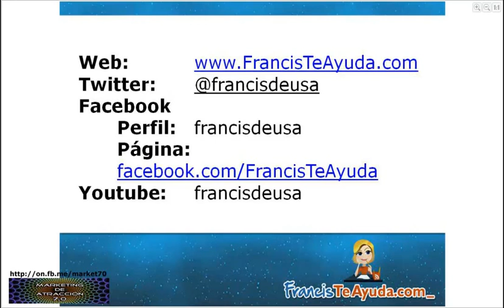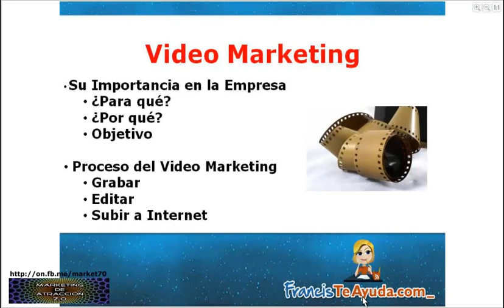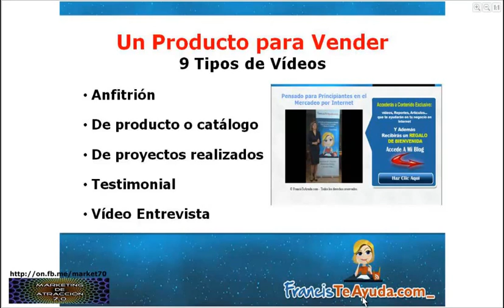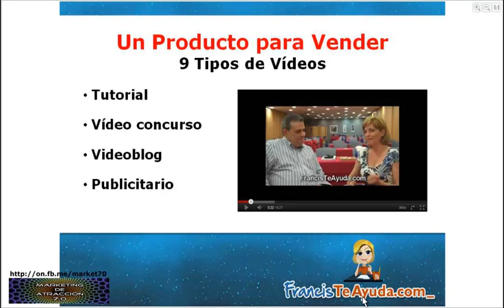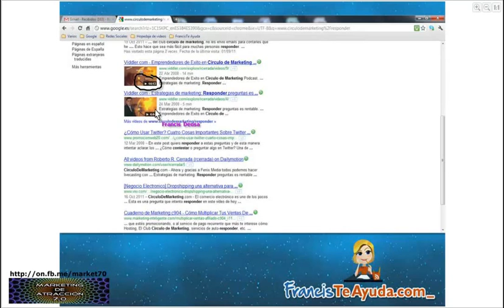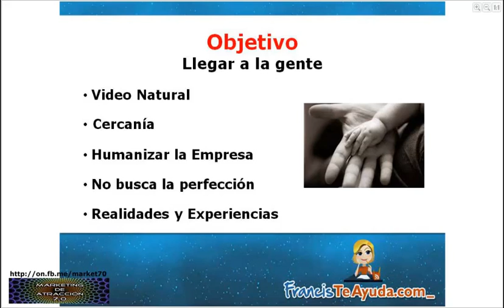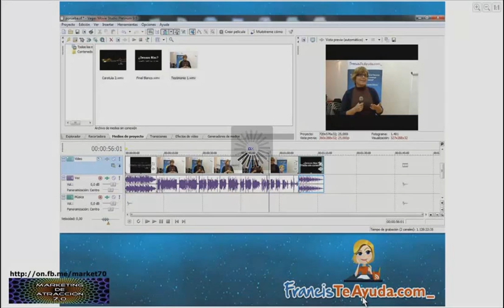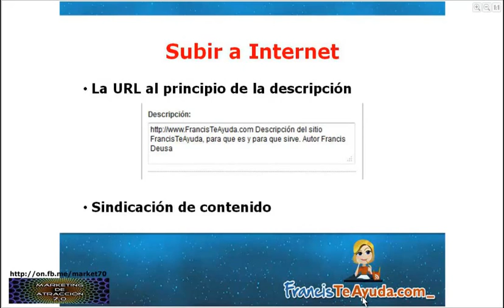Conferencia Video Marketing (año 2011) FrancisTeAyuda.com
Conferencia sobre la necesidad de utilizar Video Marketing en la Estrategia de Marketing Online, que di en el año 2011, para Marketing de Atraccion 7.0